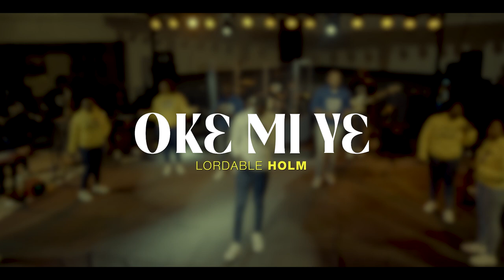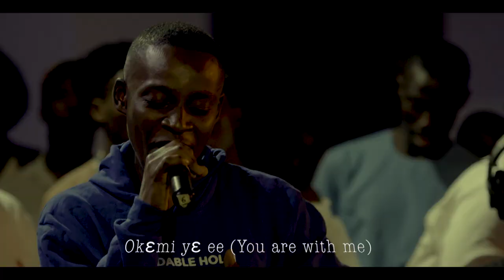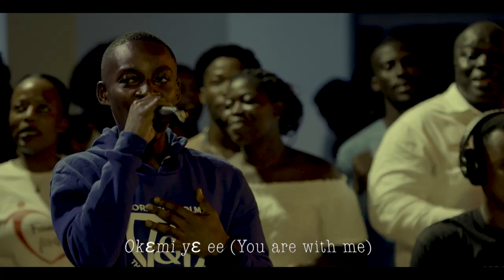OK3MI Y3 Live Video Official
Apple Music, Spotify, Shazam, Boomplay, Amazon, Pandora, Deezer, Tidal, TikTok, Napster, YouTube Music, iTunes, Audiomack, SoundCloud, Anghami

Video Produced & Directed :  Creative Timelines
Lights : Jobs Lights

Song Written & Composed by: Lordable Holm
Technical Production Realtime Studios, Springboard Studios, Samuel Fosu, Lordable Holm
Produced by: Supernal Waves Records
Lead Vocals: Lordable Holm
Backing Vocals: Gwendolyn Sackey (Mrs) - Soprano,  Ziona Biney (Mrs), Abigail Appiah, Eunice Randolph - Alto, Sarah Narh - Alto, Nigel Bryan - Alto, Emmanuel Quarcoo - Tenor, Nii Odoi - Tenor, Joseph Teiglah - Tenor
Piano & Keyboards: Samuel Fosu
Additional Keys: Morris
Bass: Jones Cudjoe
Guitars: Prince Hakeem, Mattex D
Drums & Percussions: Richmond Hodinyah
Saxophone: Joshua Akpakli
Trumpeter: Augustine Ogoh Yeboah, Nii Jata

Recording: Jonathan Kakraba
Mix & Mastering: Springboard Studios

LYRICS
Okɛmi Yɛ (You are With Me)
Verse 1

He that watches over me
He’ll never sleep nor slumber
I won’t be afraid
You O Lord are my Shield
And the lifter of my head

CHORUS
Okɛmi yɛ ee (You are with me) Okɛmi yɛ daa (You are always with me)(3x)Daa kɛ daa (Each and every day)
(2x)

CHORUS
(2x)

Verse 2
A thousand will fall by my side
Ten thousand by my right hand
With my eyes will I behold
The reward of the wicked
I will declare

CHORUS
Okɛmi yɛ ee (You are with me) Okɛmi yɛ daa (You are always with me)(3x)Da kɛ daa (Each and every day)

Bridge

Kɛji amɔmɔ wɔ (Even if we are captured)Afimɔ wɔ (Shackled)Awɔ jata abui amli po (thrown into a Lion’s Den)
wɔ yɛ jielɔ (We have a deliverer)
(3x)

Okɛmi yɛ, Okɛmi yɛ daa
(You are with me, you are always with me)
(8x)
INSPIRED STORY
"Ok3mi y3, inspired by the testimony of a young boy named K3mi y3, highlights the triumph over adversity. Prior to his birth, prophecies predicted loss for his life, mirroring the challenges I faced in my own life. Battling illness, enduring months of pain with no resolution, some even declared my demise. Yet, God's grace pulled me through, and today I stand as a living testament to His goodness."
Copyrights Registered to LORDABLE HOLM & SUPERNAL WAVE RECORDS ©️2023
Unauthorised Upload of the Video or Soundtrack to any YouTube Channel or online is prohibited but for reviews.